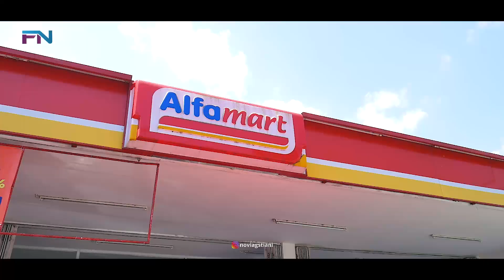PEMILIK SAHAM TERBESAR DIHINA OLEH KARYAWAN PROYEKNYA SENDIRI TAPI TAK LAMA SEMUA TERKEJUT TERNYATA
FANO ENTERTAINMENT#KisahInspiratif
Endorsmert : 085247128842